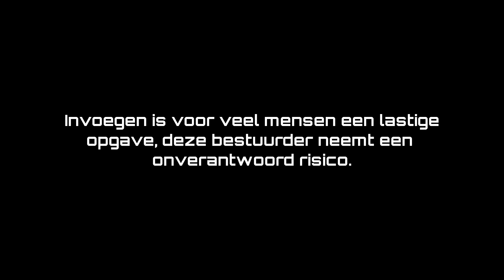Dashcam Drive Safe | WEEK522017 | DE LAATSTE | INVOEGEN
Beelden gemaakt met een dashcam, bedoeld om bewust te worden van het gevaar in het verkeer.  • Images shot with a dashcam intended to become aware of the danger.